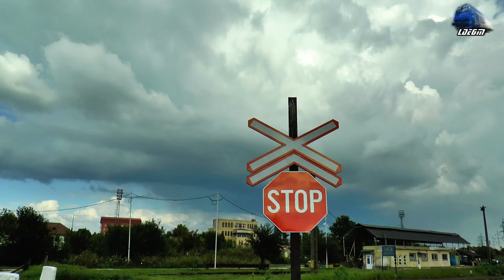Jimmy 65-1300-6 Revine Dupa Incendiu/is Back After Fire in Oradea Est Triaj - 24 July 2018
1:IR12434 - Oradea - Cluj Napoaca - Automotor Sageata-Albastra~Desiro VT642 DMU RO-SNTFC
2:IR1366-1"Harghita" - Braosv - Budapest Keleti - Jimmy 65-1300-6 RO-SNTFC

24 July 2018